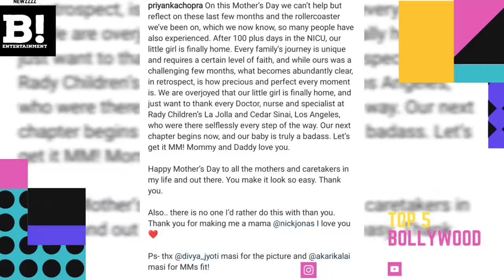Deepika Padukone Ambassador of Louis Vuitton Alia- Ranbir Busy schedule after Wedding (TOP 5 NEWS)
TOP 5 NEWS BOLLYWOOD

1. the Bollywood diva and the fashion icon Deepika padukone is the first Indian face of world's most valuable luxury brand.

2. Priyanka Chopra shared daughter Malti's picture on the mother's day occasion with a heartfelt note.

3. Life of Pie star boy Suraj Kumar, whonolayed young Irrfan khan in the film is all set to do a Bollywood film titled Gulmohar. The cast is added with brilliant actors Anil Kapoor, Amol Palekar, Manoj Bajpai and yesteryear Diva Sharmila Tagore.

4 & 5. Alia & Ranbir are having busy work schedule after the wedding and can wait for vacations. check out in the video what newlywed are upto these days.